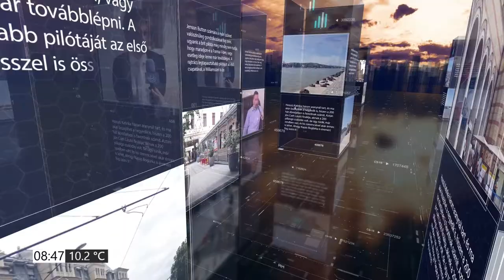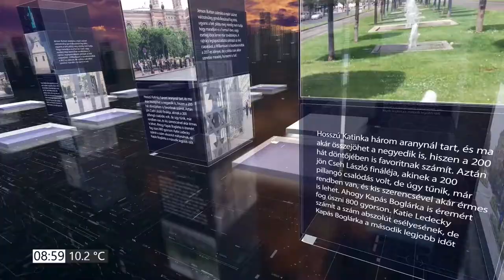PIRKADAT M. Kende Péterrel: Szili Katalin - Mit is takar az autonómia?